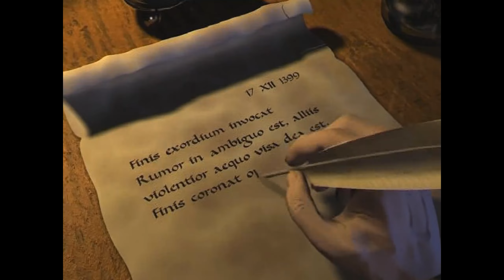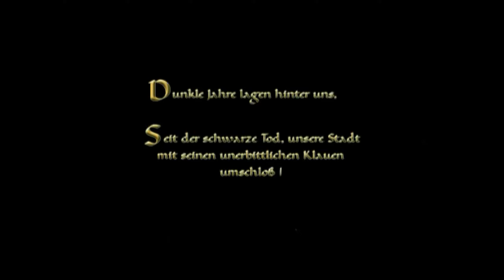Die Gilde 1 | S1F1 | ein holpriger Start | [german letsplay]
Hi Leute
wie angekündigt gibts nun endlich auch Die Gilde 1 bei mir zu sehen.